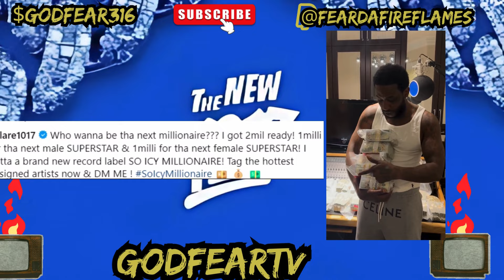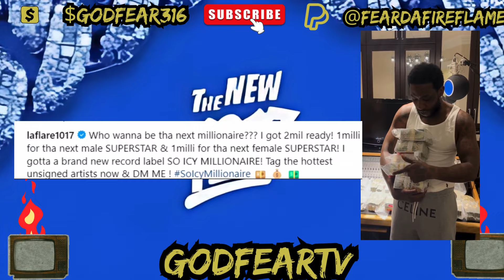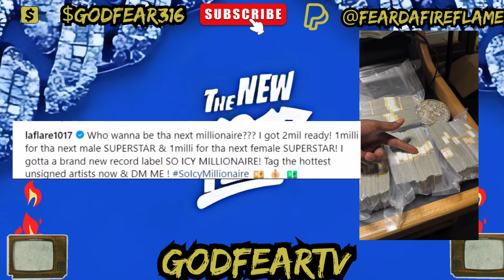GUCCI MANE TRYNA START NEW LABEL AFTER ENCHANTING DEATH & 1017 FLOPS